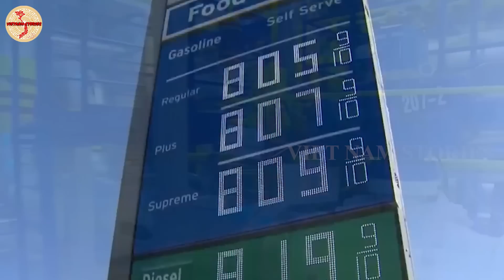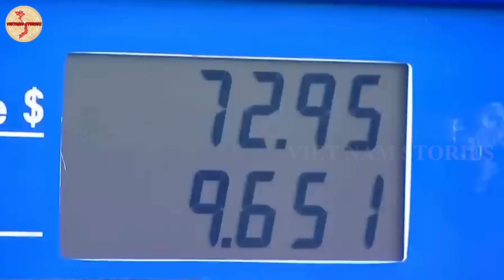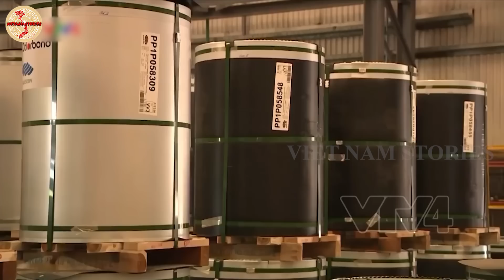Cạn Khí Đốt, Hàng Loạt Nhà Máy Châu Âu Đổ Xô Tìm Đến Thép Việt Nam, Cơ Hội Làm Giàu Tới Rồi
Trong cuộc khủng hoảng năng lượng mà châu  u đang oằn mình chống chọi, gần như không có một doanh nghiệp nào trong khu vực tránh được thiệt hại, từ ngành thép và nhôm tới ô tô, kính, gốm, đường, và thậm chí các hãng giấy vệ sinh. Một số ngành có mức độ tiêu thụ năng lượng lớn, chẳng hạn ngành luyện kim, đang chứng kiến các nhà máy đóng cửa ồ ạt. Các nhà phân tích và quản lý trong ngành thậm chí lo ngại rằng các nhà máy đó sẽ không bao giờ mở cửa trở lại, dẫn tới thiệt hại hàng nghìn công việc.
Tại Cộng hoà Liên bang Đức, nước này đang có nguy cơ tiêu tan ngành công nghiệp hàng đầu thế giới vì cuộc khủng hoảng năng lượng khắc nghiệt đến từ chính những đòn trừng phạt phản tác dụng mà phương Tây nhằm vào Nga.
Chưa bao giờ thế giới chứng kiến cuộc khủng hoảng năng lượng trầm trọng như hiện nay. Nguồn cung khí đốt, gas của Nga không hề bị gián đoạn kể cả trong thời chiến tranh Lạnh đến khủng hoảng kinh tế tài chính hay khi giữa Moskva và phương Tây “cơm chẳng lành, canh chẳng ngọt”.

VIETNAM Stories Xin Chào Các Bạn !
VIETNAM_Stories là nơi Tông Hợp và Tóm Tắt những Kiến Thức, Bình Luận, Sự Kiện ... về sự Thông Minh, Dũng Cảm, Khiêm Nhường... của con người Việt Nam . Những bản hùng ca, những chiến thắng oai hùng trong lịch sử Xây Dung và Bảo Vệ Tổ Quốc.
VIETNAM_Stories với sứ mệnh đưa những điều tốt đẹp của những Anh Hùng VIỆT NAM làn tỏa đến khắp cộng động... Khẳng Định với Thế Giới VIỆT NAM là 1 Cường Quốc Có ĐỘC LẬP - TỰ DO và SỰ PHÁT TRIỂN VƯỢT BẬC
Kênh VIETNAM_Stories Rất mong được bạn ủng hộ và đồng hành.